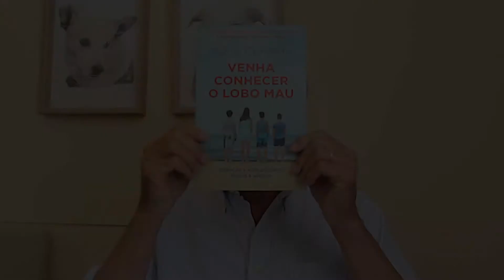«Venha Conhecer o Lobo Mau – Crianças e Adolescentes: Riscos e Afectos» de Mário Cordeiro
Guia para uma sexualidade gratificante e responsável dos mais jovens

Os lobos habitam dentro de nós. Fazem parte da condição humana. Reprimidos, controlados, amansados, sossegados, a maioria. Revoltados, inquietos, agressivos, esfomeados, alguns. A sexualidade, reserva última da intimidade da pessoa, sendo o elemento que reúne, qual Big Bang, o âmago da alma, do corpo e da mente, é um cenário ideal para que os lobos – maus ou menos maus, simpáticos ou detestáveis, charmosos ou odiosos, sedutores ou repugnantes, inocentes ou criminosos –, que coexistem dentro de nós enquanto pessoas, famílias, comunidades, sociedades, possam vir ao de cima, nos momentos de contornos históricos únicos que estamos a viver.
Este livro pretende, através de informação factual e científica, pontuada com histórias e exemplos variados da vida real, dar aos adultos e adolescentes momentos de leitura tranquila, mas também conhecimentos para uma melhor gestão da sexualidade, um dos fenómenos mais complexos, mas também um dos mais fascinantes, da condição humana.